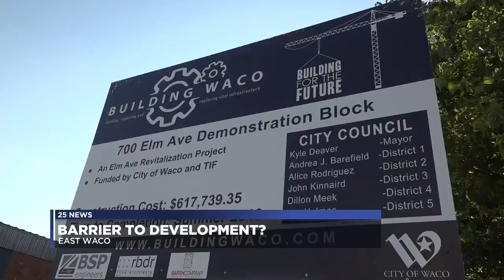Dispute ends plan for East Waco grocery